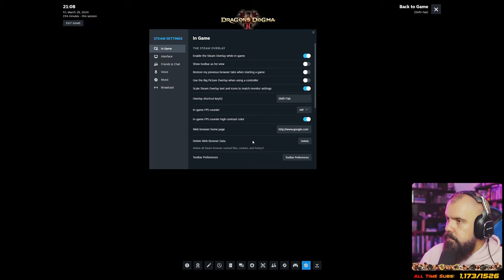Dragons Dogma 2 PC Full Playthrough PART 15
Full playthrough and Letsplay of Dragons Dogma 2 by Capcom! Dragons Dogma is one of my favorite games of all time, and here it is finally we get to play the sequel!

I plan to get every weapon/upgrade, finish all quests and collect all collectibles!

I'm playing through this on my Twitch channel currently, so feel free to drop by to that! I hope you guys enjoy this playthrough!